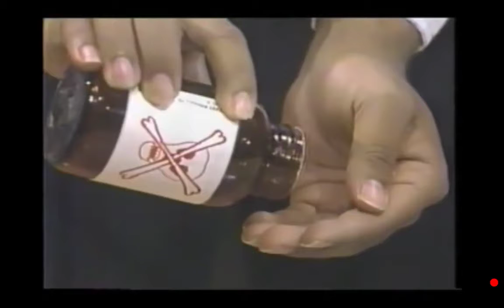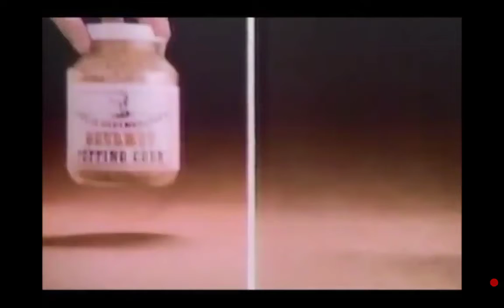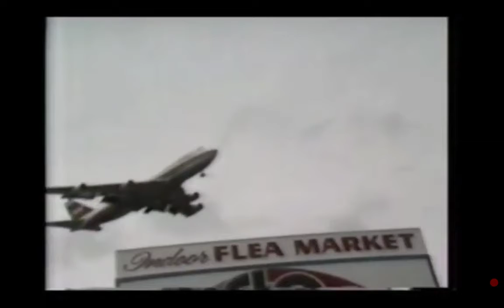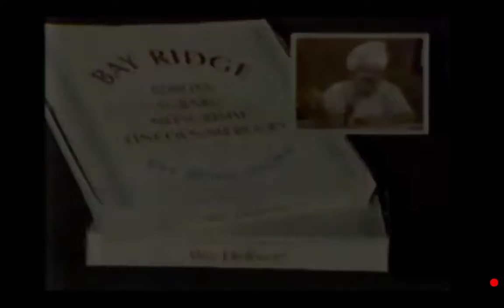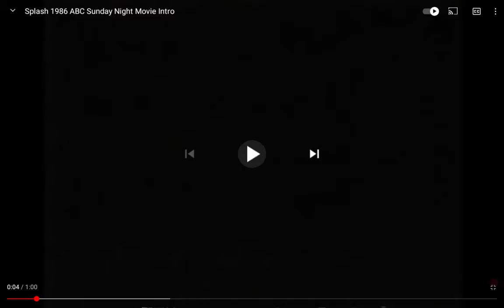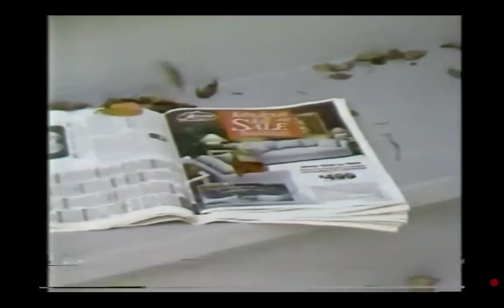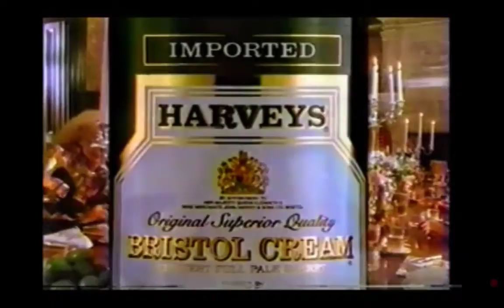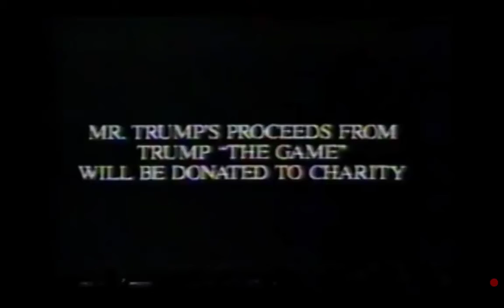Johnny Papa Louie Commercials United States of America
1980
1981
1982
1983
1984
1985
1986
1987
1988
1989